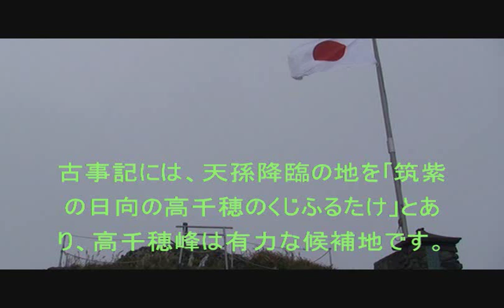天孫降臨の高千穂峰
日本百名山霧島山の東端に聳える秀峰高千穂峰（１５７３ｍ）は、瓊瓊杵尊が天照大神の命により、高天原から葦原中国に降りた天孫降臨の有力な候補地である。音楽　ＥＩＭ　「ＵＮＣＯＭＭＯＮＬＹ」　音楽サイト　ＳＯＵＮＤ ＩＭＡＧＥ